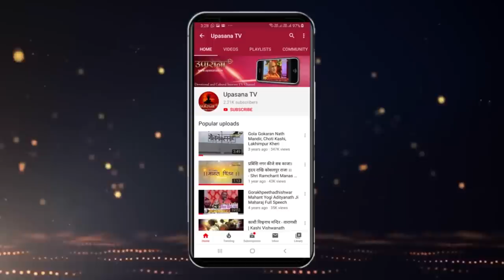Shri Chitragupta Stuti - Shri Chitragupt Stuti | श्री चित्रगुप्त स्तुति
Shri Chitragupta Stuti - Shri Chitragupt Stuti by Ashutosh Srivastava | Shri Chitragupt Stuti

Sri Chitragupt Stuti | भगवान श्री चित्रगुप्त स्तुति | Sri Chitragupt Stuti by Ashutosh Srivastava

 ।। भगवान श्री चित्रगुप्त जी की स्तुति।।

जय चित्रगुप्त यमेश तव, शरणागतम् शरणागतम्।
जय पूज्यपद पद्मेश तव, शरणागतम् शरणागतम्।।

जय देव देव दयानिधे, जय दीनबन्धु कृपानिधे।
कर्मेश जय धर्मेश तव, शरणागतम् शरणागतम्।।

जय चित्र अवतारी प्रभो, जय लेखनीधारी विभो।
जय श्यामतम, चित्रेश तव, शरणागतम् शरणागतम्।।

पुर्वज व भगवत अंश जय, कास्यथ कुल, अवतंश जय।
जय शक्ति, बुद्धि विशेष तव, शरणागतम् शरणागतम्।।

जय विज्ञ क्षत्रिय धर्म के, ज्ञाता शुभाशुभ कर्म के।
जय शांति न्यायाधीश तव, शरणागतम् शरणागतम्।।

जय दीन अनुरागी हरी, चाहें दया दृष्टि तेरी।
कीजै कृपा करूणेश तव, शरणागतम् शरणागतम्।।

तब नाथ नाम प्रताप से, छुट जायें भव, त्रयताप से।
हो दूर सर्व कलेश तव, शरणागतम् शरणागतम्।।

जय पूज्य पद पद्येश तव, शरणागतम् शरणागतम्।।

Sri Chitragupt Stuti - Sri Chitragupt Stuti. Lord Shree Chitragupta Stuti Sung by Ashutosh Srivastava

Shree Chitragupta Ji Maharaj is a Hindu god assigned with the task of keeping complete records of actions of human beings on the earth. Upon their death  Chitragupta has the task of deciding heaven or the hell for the humans  depending on their actions on the earth. Bhagwan Sri Chitragupta  (Chitragupta the King) is the patron deity of Kayasthas a Hindu caste of India.